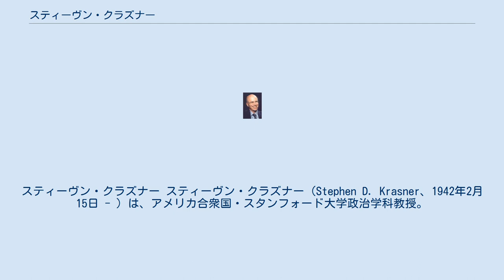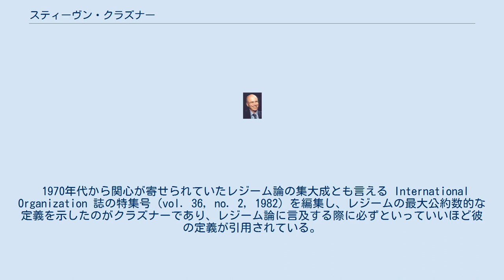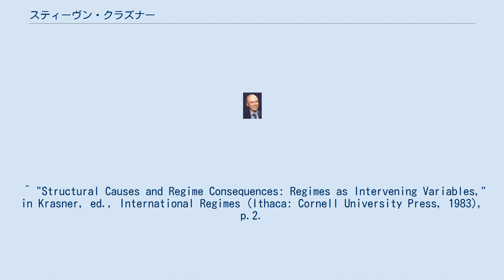スティーヴン・クラズナー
スティーヴン・クラズナー スティーヴン・クラズナー（Stephen D. Krasner、1942年2月15日 - ）は、アメリカ合衆国・スタンフォード大学政治学科教授。
専攻は、政治学、国際政治経済学。
コーネル大学卒業後、コロンビア大学で修士号、1972年にハーヴァード大学より博士号取得。
ハーヴァード大学助教授、カリフォルニア大学ロサンゼルス校准教授を経て、1981年から現職。
2001年から2002年まで国務省政策企画本部スタッフ、2005年2月4日から2007年4月20日まで国務省政策企画本部長を務めた。
 1970年代から関心が寄せられていたレジーム論の集大成とも言える International Organization 誌の特集号（vol. 36, no. 2, 1982）を編集し、レジームの最大公約数的な定義を示したのがクラズナーであり、レジーム論に言及する際に必ずといっていいほど彼の定義が引用されている。
それによれば、「レジーム」とは、「国際関係の特定の領域に関するアクターの複数の期待が収斂するところの黙示的または明示的な原則・規範・ルール・意思決定過程の集合」である。
ここで言う「原則」とは事実と因果関係と正しさ (rectitude) についての信念のこと。
 「規範」とは権利と義務に関して規定された行動のスタンダードのこと。
「ルール」とは特定の規定または行動に対する諸規定のこと。
「意思決定過程」とは集団的選択を決定し履行するための一般化している慣例のことである。
この前2者の弱体化や変更はレジームそのものの変更を意味する。
対して、後2者の変更はレジーム内部の調整に他ならない。
これら4つが一貫性を失うとレジームが弱まるとされる。
 ^ "Structural Causes and Regime Consequences: Regimes as Intervening Variables," in Krasner, ed., International Regimes (Ithaca: Cornell University Press, 1983), p.2.